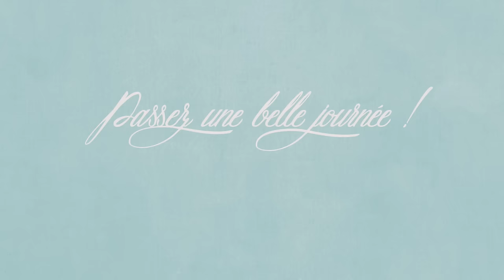Vlog du 16 avril : Une bonne nouvelle, Focaccia maison au levain acte 1!!